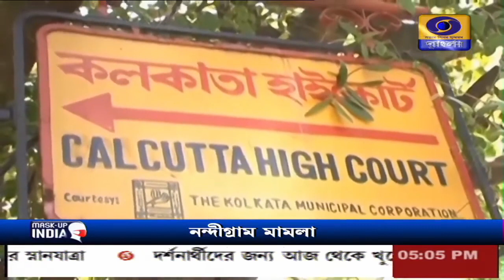নন্দীগ্রাম মামলায় রায়দান স্থগিত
নন্দীগ্রাম গণনা কারচুপি মামলার রায়দান স্থগিত কলকাতা হাইকোর্টের।